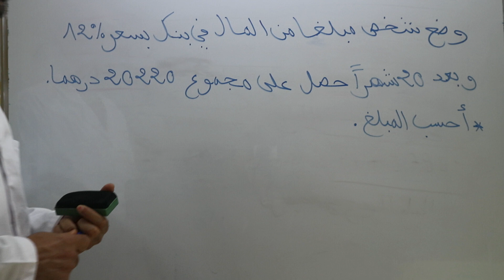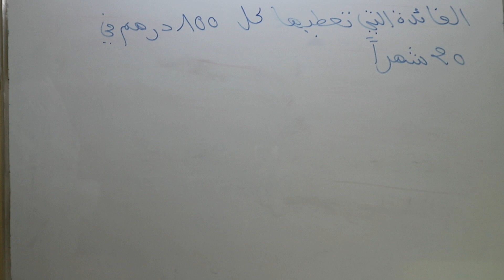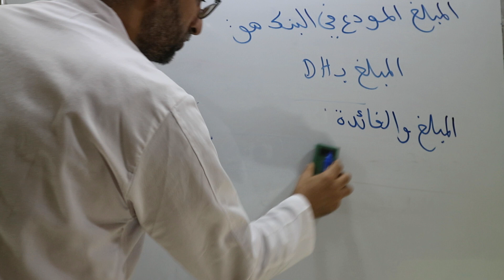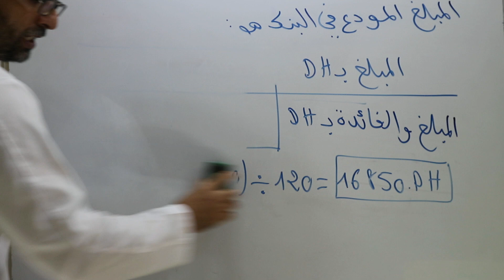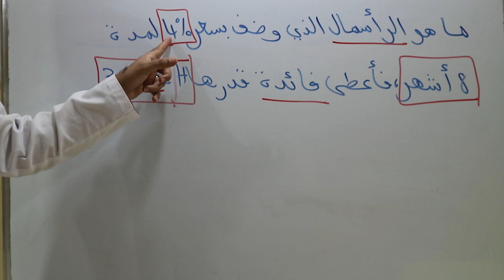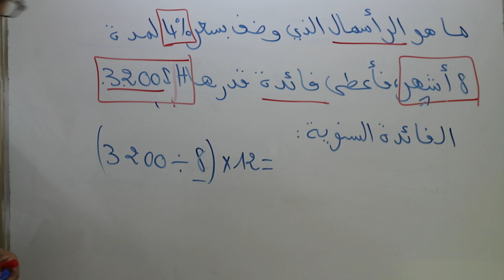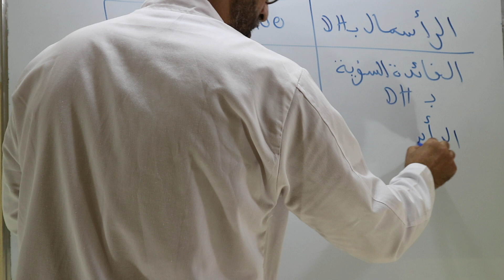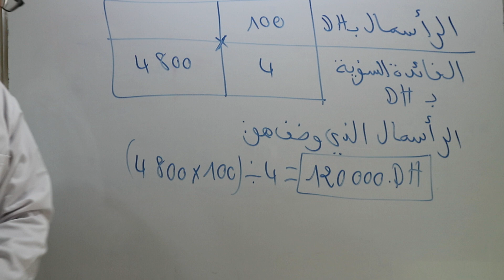السعر و الفائدة 5